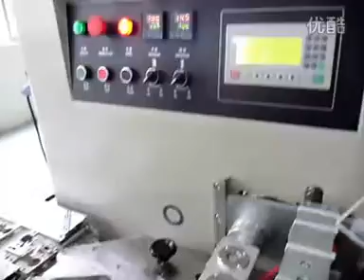Hardware Packaging Machine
The accurate packing machine can pack:unorganized objects like grain£¬chips£¬Strip,e.g.:nails nuts,salad,candys,rice,potato chips,Snack Food etc..
Marker packing machine Can pack:bread.biscuit,candy,hardware,soap,ice lolly,Dumplings,pencil...etc